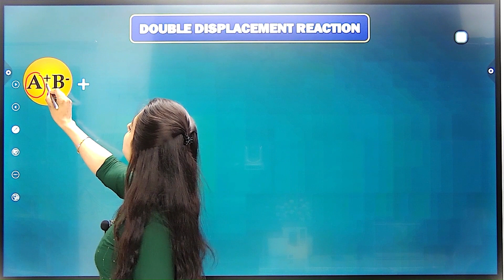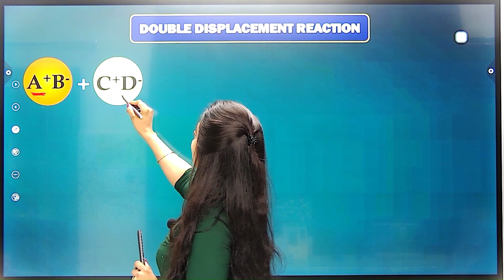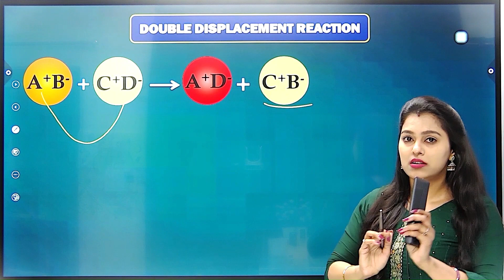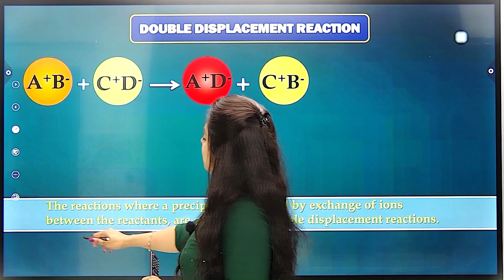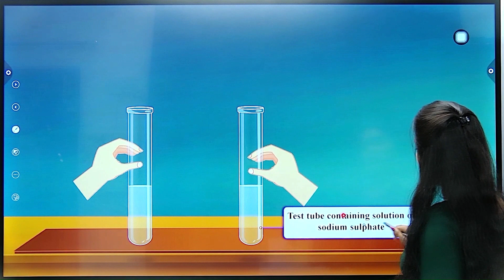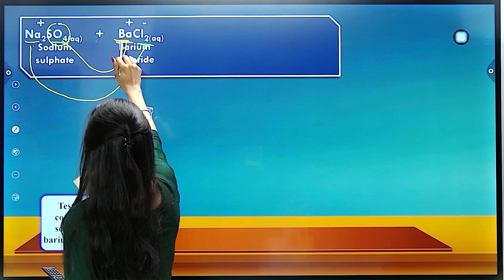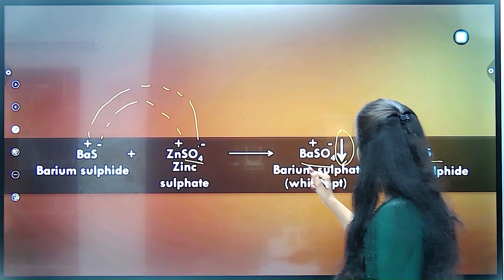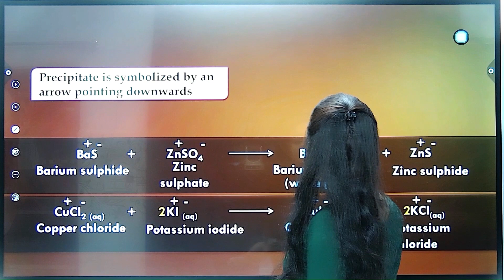Double Displacement Reaction | Class 10 | Chemical Reactions and Equations | NCERT | 1st Chapter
chemistryclass10 doubledisplacementreaction chemistry A double displacement reaction is a type of chemical reaction where two compounds react and their cations and anions switch places, forming two new compounds. It can be represented by the general equation AB + CD → AD + CB. This type of reaction typically occurs in aqueous solutions and can produce a precipitate, gas, or water.

There are five main types of chemical reactions:

1. Combination Reaction: A combination reaction is a type of reaction in which two or more reactants combine to form a single product. It can be represented by the general equation A + B → AB.

2. Decomposition Reaction: A decomposition reaction is a type of reaction in which a single reactant breaks down into two or more products. It can be represented by the general equation AB → A + B.

3. Single Displacement Reaction: A single displacement reaction is a type of reaction in which one element replaces another element in a compound. It can be represented by the general equation A + BC → AC + B.

4. Double Displacement Reaction: A double displacement reaction is a type of reaction in which two compounds react and their cations and anions switch places, forming two new compounds. It can be represented by the general equation AB + CD → AD + CB.

5. Combustion Reaction: A combustion reaction is a type of reaction in which a substance reacts with oxygen to produce heat and light. It can be represented by the general equation fuel + O2 → CO2 + H2O + heat.